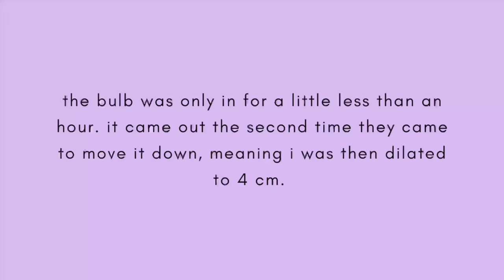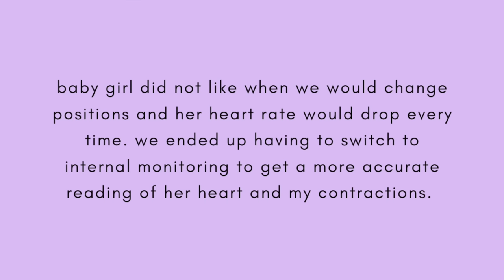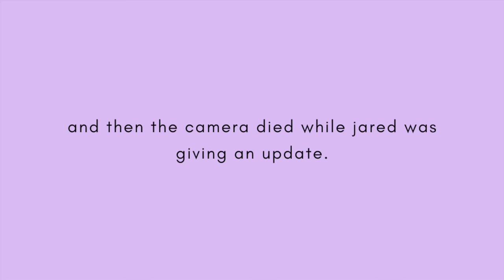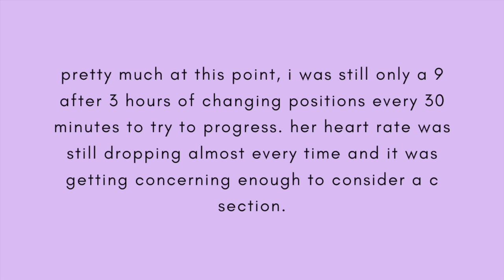Labor and Delivery Vlog ☁️👼🏼💕 the birth of our daughter | induced @ 39 weeks on my birthday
In this video, I share Labor and Delivery Vlog ☁️👼🏼💕 the birth of our daughter | induced at 39 weeks on my birthday

Hello lovelies😘
Countdown to the birth of our baby girl ☁️👼🏼💕🕊 last few days of being pregnant and just the 2 of us
What's in my Hospital Bag 👼🏼💕 what i packed for labor, delivery and baby *as a first time mom*
✰WHAT I USE TO FILM✰